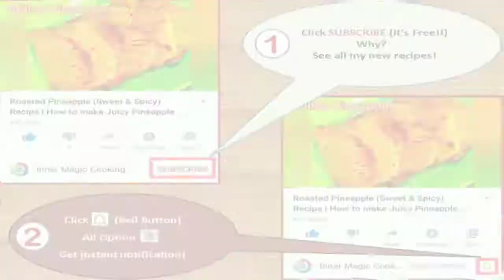Beetroot Kheer Recipe | 3 Ingredients Beetroot Payasam | பீட்ரூட் பாயாசம் | Dessert Recipe | Tamil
Hi Friends,
Today's Video: Beetroot Kheer
In this video we are going show the preparation of Beetroot Kheer / Beetroot Kheer, this will be different sweet from our regular sweet. Kindly follow the instructions shown on the video and prepare healthy and tasty Kheer / payasam and let us know your comments.

INGREDIENTS:
Beetroot - 1/4 cup
Ghee, Nuts

Every week I publish useful, simple, and innovative cooking videos. Tap on bell to get notification on new uploads!!

Kindly share this recipe with your friends too!